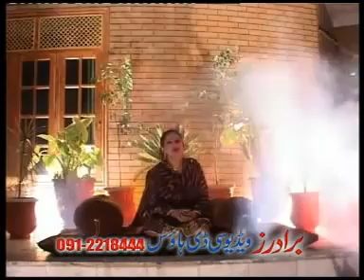Afghan Pashto New 2011 Song